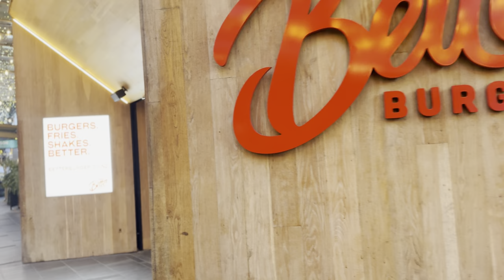WHEN WE CAME IN NEWZEALAND | WHY I CHANGED MY STUDY | PAJI KYU GYE GADDI DE THALLE|sandhu family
WHEN WE CAME IN NEWZEALAND | WHY I CHANGED MY STUDY | PAJI NU KYU GYE GADDI DE THALLE | 😳 | sandhu family

Asi kdo aye c newzealand | mein Kyu kiti c apni study change |

We hope you all are doing well. Let us know if you like this video

OUR ANOTHER SOCIAL ACCOUNTS